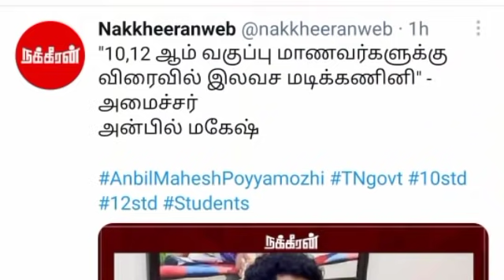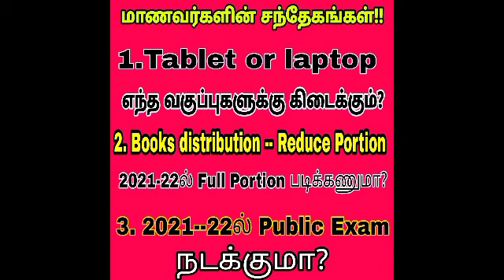tn School Reopening date latest news|tn School Students free tablet|free books